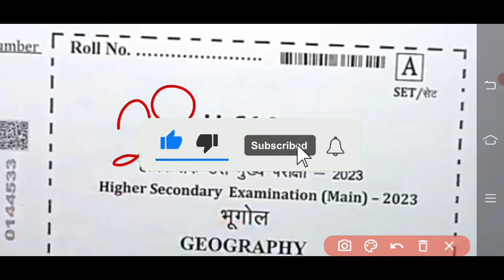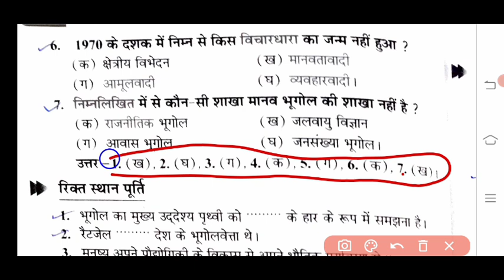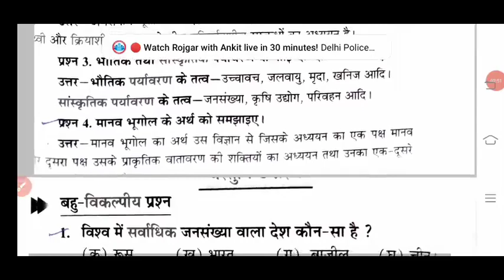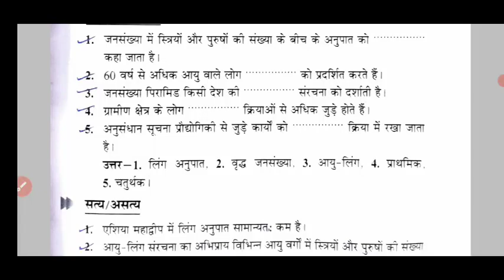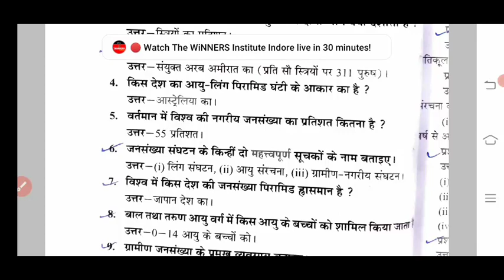class 12th bhugol ka paper MP board exam 2023 ll वार्षिक परीक्षा पेपर 2023 कक्षा 12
वार्षिक परीक्षा पेपर 2023 कक्षा 12वी भूगोल class 12th bhugol varshik Pariksha paper 2023

MP बोर्ड वार्षिक परीक्षा पेपर कक्षा 12वी भूगोल class 12th bhugol varshik Pariksha paper 23

वार्षिक परीक्षा पेपर कक्षा 12वी भूगोल, कक्षा 12वीं भूगोल वार्षिक परीक्षा पेपर 2023, वार्षिक पेपर कक्षा 12वी अर्थशास्त्र, भूगोल का वायरल पेपर कक्षा 12वी वार्षिक परीक्षा,वार्षिक परीक्षा 2023 कक्षा 12वीं,वार्षिक परीक्षा 2023 कक्षा 12वीं भूगोल, भूगोल का पेपर वार्षिक परीक्षा 2023, भूगोल का पेपर वार्षिक 2023, भूगोल का पेपर वार्षिक परीक्षा 2023,वार्षिक परीक्षा 2023 कक्षा 12वीं भूगोल का पेपर ,28मार्च का पेपर कक्षा 12वी भूगोल,वार्षिक परीक्षा का पेपर भूगोल कक्षा 12वीं,एमपी बोर्ड वार्षिक पेपर कक्षा 11वीं भूगोल, का वार्षिक परीक्षा का पेपर कक्षा 12वीं, कक्षा 12वीं भूगोल बोर्ड परीक्षा का पेपर एमपी बोर्ड, भूगोल का पेपर कक्षा 12वीं, भूगोल का पेपर कक्षा12वीं फुल सलूशन,

board exam paper class 12th bhugol, class 11th bhugol board exam paper,
 MP board exam paper class 12th bhugol ,
MP board exam class 12th paper bhugol full solution,
वार्षिक परीक्षा पेपर कक्षा 12वी भूगोल, class 12th economics board exam 2023, class 12thgeography paper varshik Pariksha 2023, geography class 12th annual exam paper,